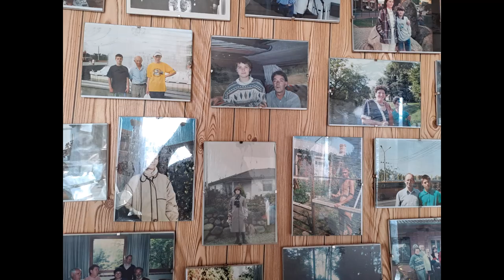875 . 2024: это лето так прекрасно!!!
Автор фильма и музыки: Петриков Сергей Михайлович.